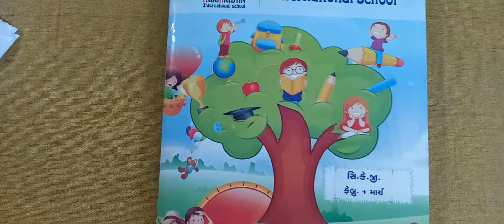ધોરણ: સિ.કે.જી|| વિષય: ગુજરાતી || હરિકૃષ્ણ ઇન્ટરનેશનલ સ્કૂલ